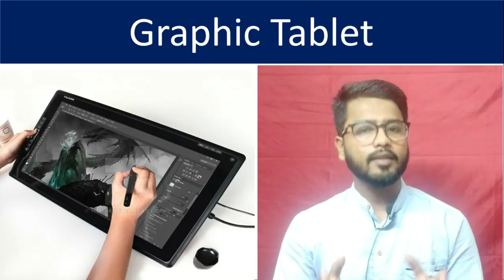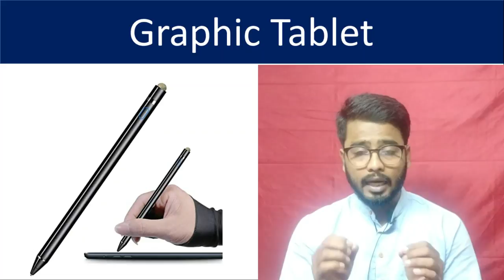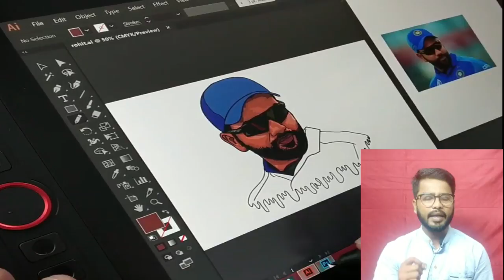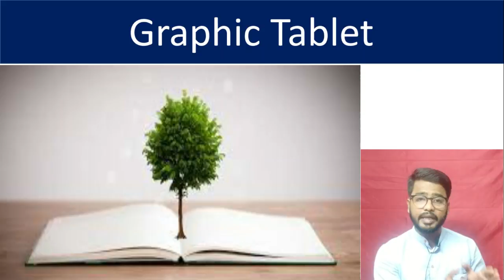Graphic Tablet क्या होता है ? || Role of Graphic Tablet with Different uses || [Hindi]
A graphics tablet (also known as a digitizer, drawing tablet, drawing pad, digital drawing tablet, pen tablet, or digital art board) is a computer input device that enables a user to hand-draw images, animations and graphics, with a special pen-like stylus, similar to the way a person draws images with a pencil and paper. These tablets may also be used to capture data or handwritten signatures. It can also be used to trace an image from a piece of paper that is taped or otherwise secured to the tablet surface.

😊👇⏬ Products I Use and recommend you ⏬👇😊
1) Excel Interview Question and Answers

2) ASUS Vivobook 15 Laptop:

3) Sony Alpha camera for Video and Photo Shoot

4) Keyboard Mat for Keyboard Shortcuts

5) Boya wireless Mic

6) Boya Wired Mic